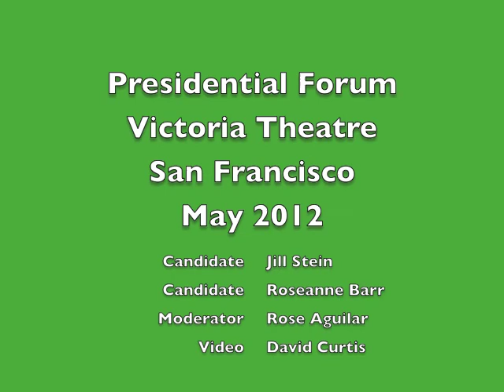Presidential Forum Victoria Theatre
Excerpts from Roseanne Barr and Jill Stein forum at the Victoria Theatre in San Francisco.

Hosted by the San Francisco Green Party and the California Green Party.

Approx. first 30 mins of this event is deleted from this video.

Video by David Curtis